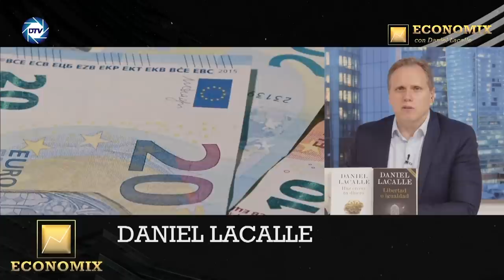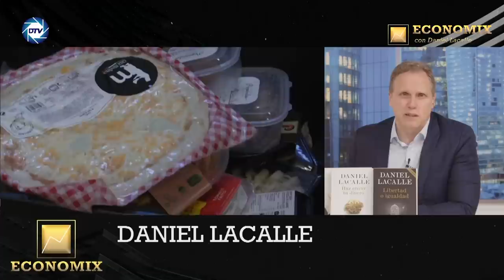💥BRUTAL💥DANIEL LACALLE saca a la luz los DATOS que OCULTA SANCHEZ que llevan a la RUINA a ESPAÑA